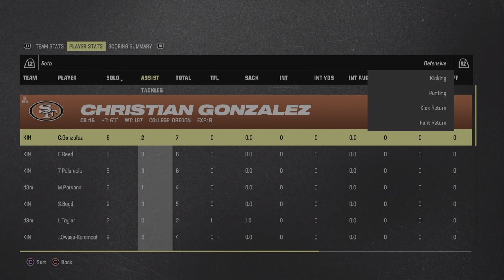Madden NFL 24_d3mb0y5 Miami 🆚 All Madden legendary Solo battles squad 🏈😤🤑🤔🤬👍🏈